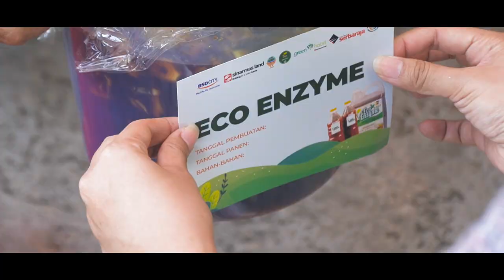EDUKASI DAN IMPLEMENTASI ECO ENZYME "Penuangan Eco Enzyme di Danau The Breeze"